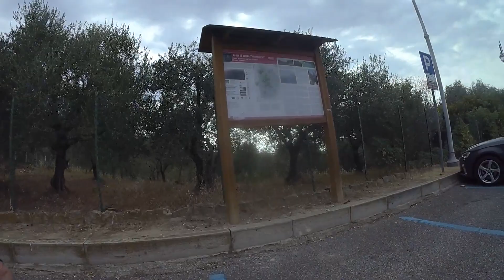18-07-2022 COLLI EUGANEI IN BICI BAONE, ESTE, CALAONE, ARQUA' PETRARCA BORGO DEL POETA, BAONE.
UN ABBRACCIO FORTE VA PER TUTTI VOI AMICI APPASSIONATI CHE CON PASSIONE MI SEGUITE UN GRAZIE DI CUORE PER ESSERE TUTTI VOI SUPER SPECIALI NUMERI UNOOOOOOOOOOOOOOOOOOOOOOOOOOOOOOOOOOOOOOOOOOOOOOOOOOOOOOOOOOOOOOOOOOOOOOOOOOOOOOOOOOOOOOOOOOOOOOOOOOOOOOOOOOOOOOOOOOOOOOOOOOOOOOOOOOOOOOOOOOOOOOOOOQUINDI CON TUTTO IL MIO CUORE GRAZIE DI ESISTERE DI ESSERE LA MIA GIOIA DI VIVERE DAL VOSTRO AMICO TUTTO PER VOI CON STIMA AMMIRAZIONE CHE NUTRO FORTEMENTE IN TUTTI VOI DAL FILMADOR RENATO ZILIO DA PADOVA